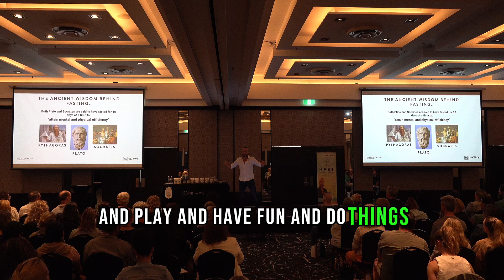water fasting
10 Days of water fasting for mental and physical efficiency.
Pythagoras, plato and Soccrates were know to teach fasting for growth.